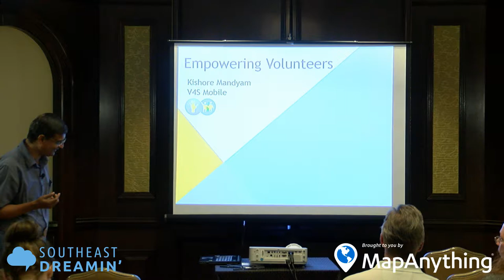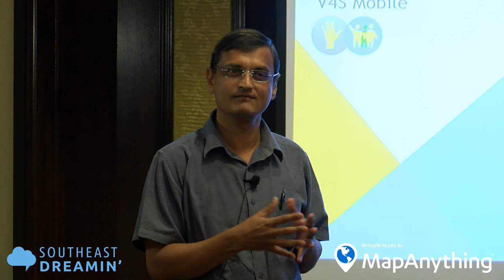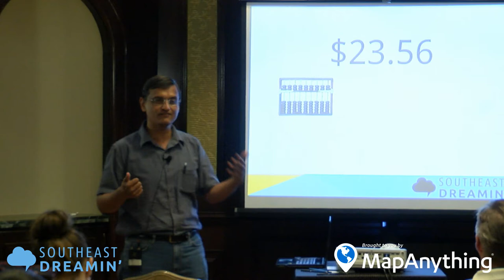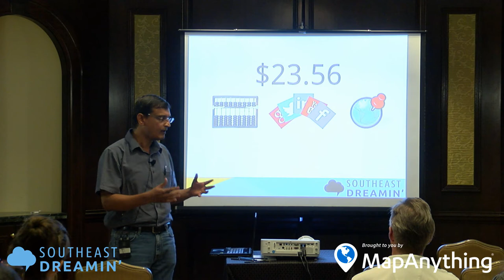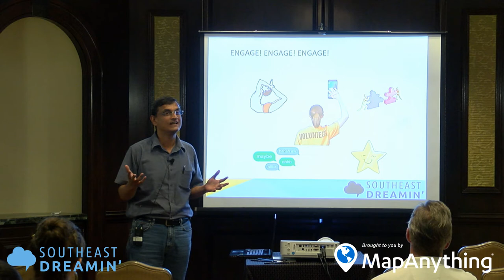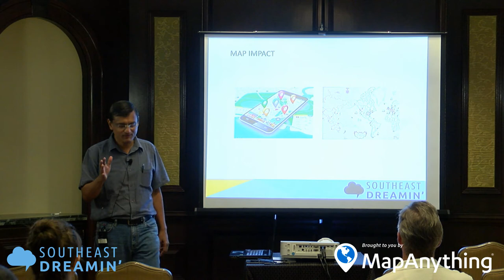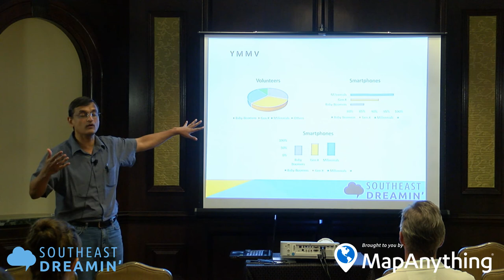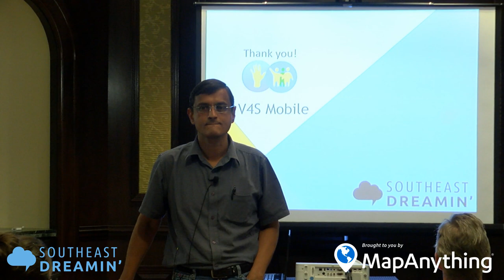Empowering Volunteers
Why time tracking is critical for Nonprofits.

Presentation Information
Presenter: Kishore Mandyam
Conference: Southeast Dreamin' 2017

Get Social!